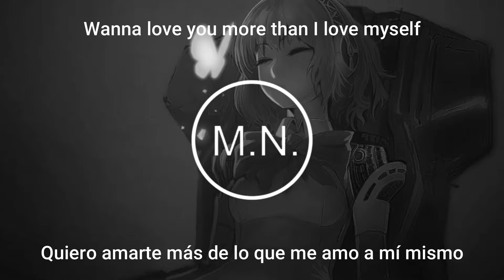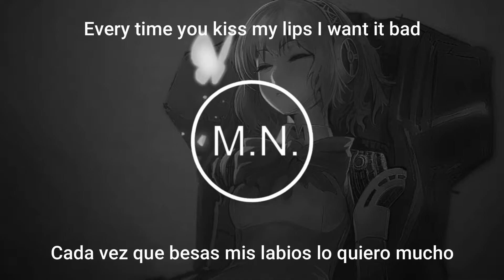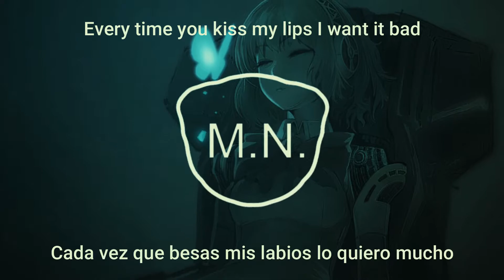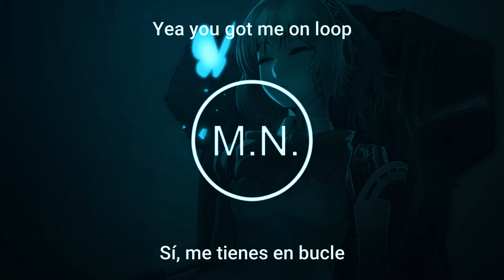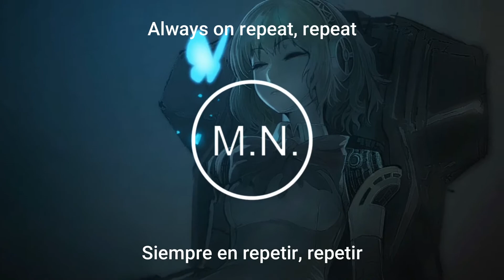Panda Eyes - Repeat (Ft. Mickey Shiloh) [LYRICS SPANISH & ENGLISH]